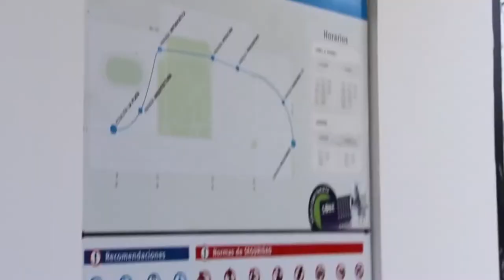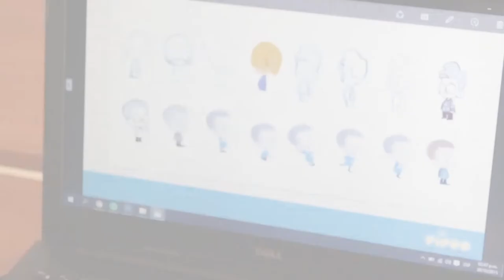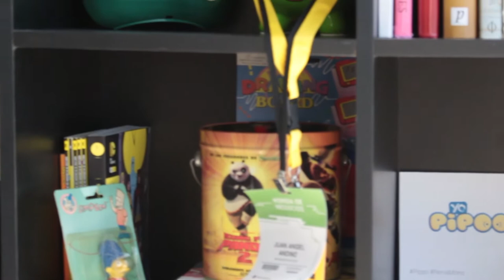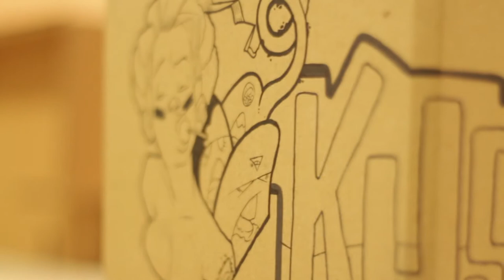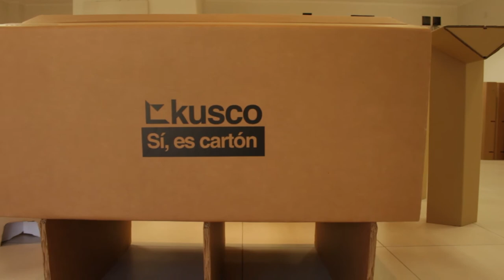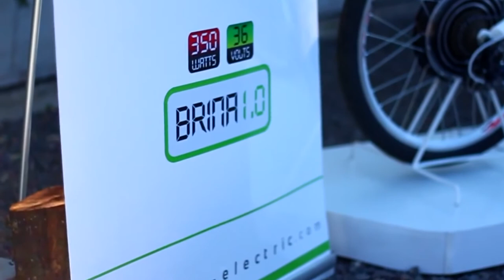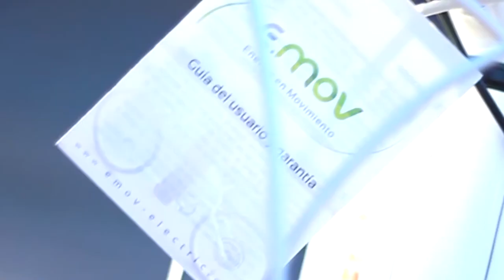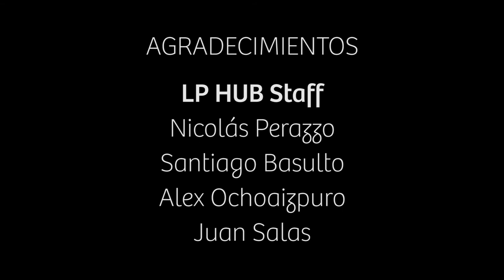UN UNIVERSO en expansion · LP HUB (Documental)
Este breve documental nos muestra y nos lleva a descubrir el mundo oculto del empredurismo tecnologico en la ciudad de La Plata.
Realizacion II - 2015 (Documental)
Equipo Realizador
Tulio Basulto, Julieta Billordo, Antonella Russo, Juana Sallies, Lucas Sosa
UNLP - FBA - AA
Prof. Titular: Daniel Fabian
Prof. Practicos: Eduardo Maclen